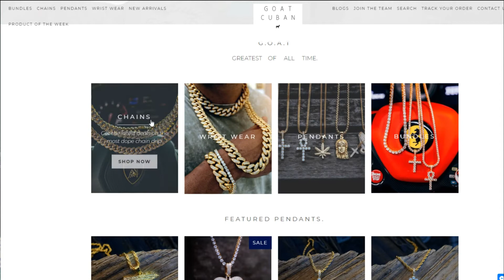Iced Out Ankh pendant